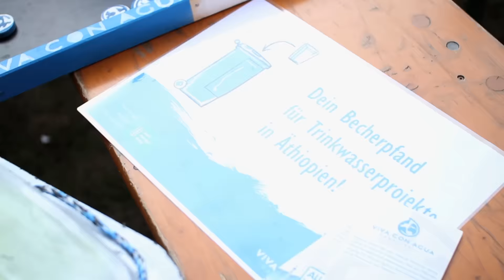Irie Revoltes Albumtrailer 2015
Am 19. Juni kommt endlich unser Album in die Läden.
Über ein Jahr haben wir uns eingeschlossen und an unseren neuen Songs gearbeitet. Es ist schön zu sehen wie positiv Ihr auf unsere Videos reagiert. Danke auch an dieser Stelle an unser Street Team für die Stickeraktion.
Für Euch alle Ihr großartigen Menschen machen wir das alles und bitte unterstützt uns weiterhin: hier unser neues Album in verschiedenen Formaten von CD über LP bis hin zum Download

MERCI
Eure Irie Révoltés